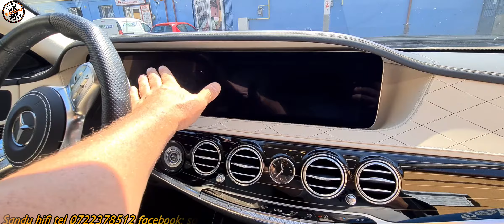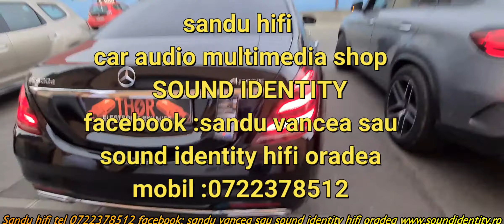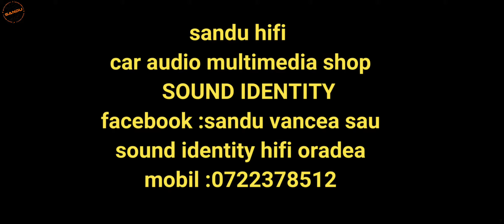MERCEDES W222 THOR EXHAUST 2 GENERATOARE vs GLE COUPE W166 1 GENERATOR THOR EXHAUST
gasiti produsele sau info comenzi 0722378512 SANDU HIFI
comercializam si instalam sisteme de evacuare ectronice care sunt perfect individuale fata de sistemul existent
sunt recuperabile in varianta de vanzare a a autoturismului usor demontabile si remontabile
au compabilitate cu orice masina din generatia 2003 4 in sus